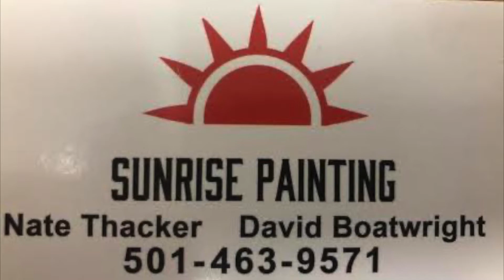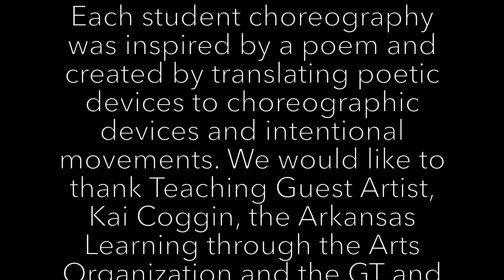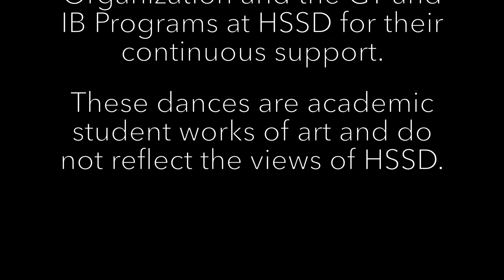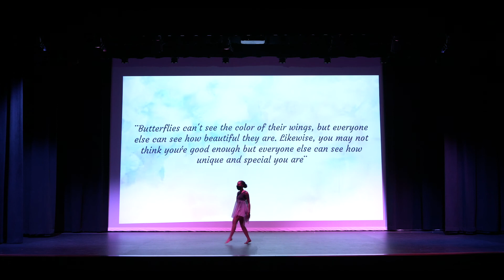Acceptance- Choreography by Abigail Robertson, performed by Keoina Plummer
Student Choreography of the Hot Springs School District 7-12 Dance Program